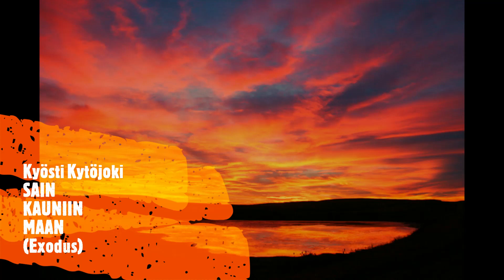Kyösti Kytöjoki - Sain kauniin maan (Exodus)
säv. Ernes Gold - san. Rauni Kouta - sov. Risto Närhi
(2016)